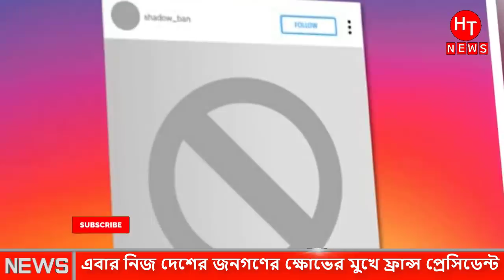নতুন করে ঝামেলায় পরলেন ফ্রান্সের প্রধানমন্ত্রী। Boycott France । Franch Product